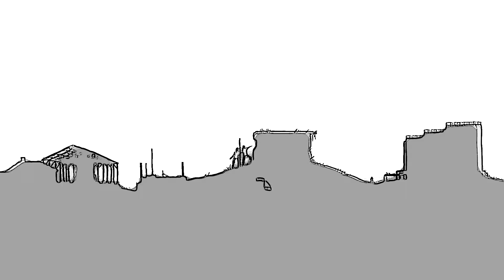Gasoline - DayZ 1.09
Junior and Inspector Hatchet adventuring and teaching newbies a hard lesson in trust along the way. Thank you for your time, and I hope you enjoy the video.

Other music by: Blue Dot Sessions - "Pedalrider", "Hardboil", and "Gaddy".